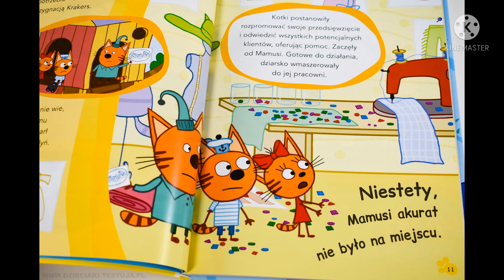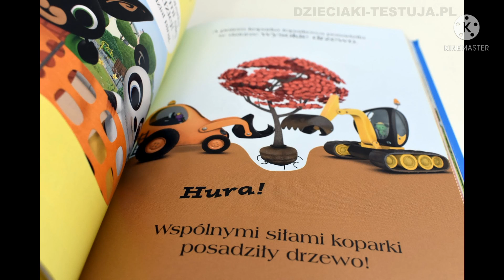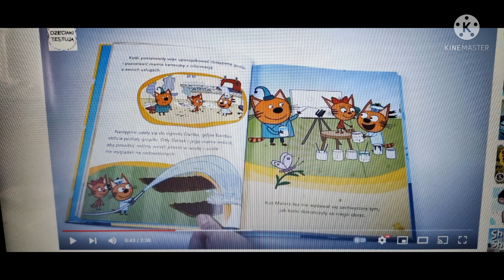Steve i Przyjaciele Nowe odcinki sezonu 4 2022 "Lody" GIF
Lody Minecraft, Ice cream Minecraft. 🍦1080p